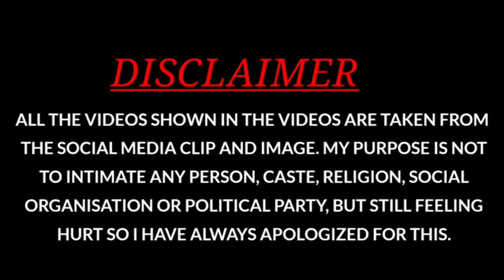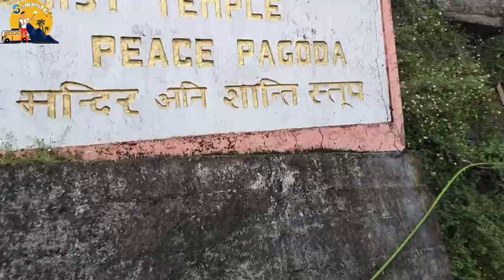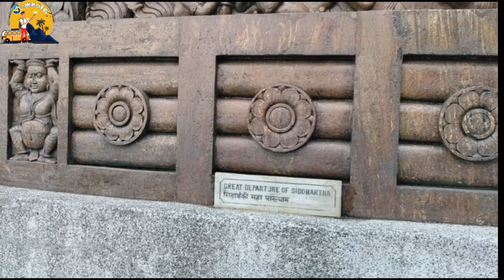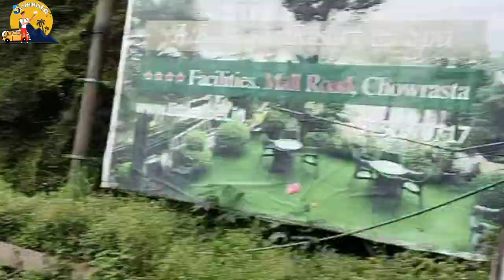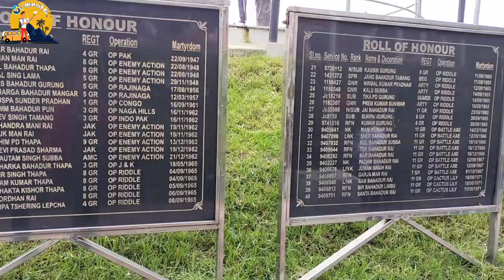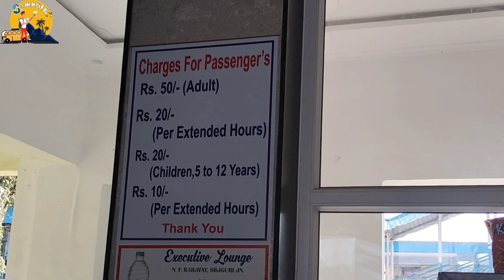Darjeeling to Siliguri💗💗 Darjeeling side scene ।। peace pagoda with batasia loop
i show this video Darjeeling to Siliguri💗💗 Darjeeling side scene ।। peace pagoda with batasia loop @s4somnath darjeeling tour on darjeeling mall is darjeeling local sightseeing  darjeeling local sightseeing price of  must visit place in darjeeling on budget hotels in darjeeling best place in darjeeling bengali travel vlogs দার্জিলিং ভ্রমণ গাইড darjeeling tour plan darjeeling vlogs is darjeeling tourism on batasia loop darjeeling of batasia loop entry fee in japanese temple darjeeling japanese peace pagoda darjeeling darjeeling tourist places japanese temple japanese buddhist temple peace pagoda batasia batasia loop ghoom monastery ঘুম মনাস্টেরী  দার্জিলিং Yiga Choeling Monastery বাতাসিয়া লুপ in  what to see in darjeeling lepchajagat lepcha jagat, darjeeling to lepchajagat দার্জিলিং Tour Darjeeling toy train
Troy train toy train Siliguri to Darjeeling travel with Kaushik explorer Shivaji Nill vs Nill ghurte jabo Ananda's blog chalo Jai Darjeeling tour 2023

Darjeeling to Siliguri
batasia loop
peace Pagoda
Darjeeling sight scene
Darjeeling toy train
toy train
Troy train Siliguri to Darjeeling
Japanese Temple
sightseeing of Darjeeling
travel with Kaushik
explorer Shivaji
Nill vs Nill
ghurte jabo